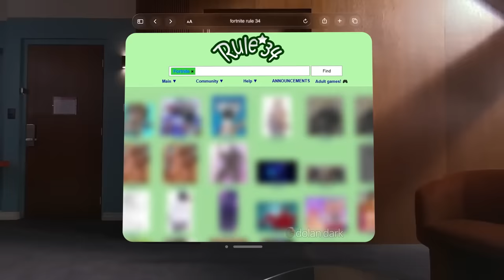Introducing Apple Vision No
Here's a meme about the latest Apple Vision Pro / Apple VR.

This one took awhile so I hope you enjoy! Apple pls don't sue